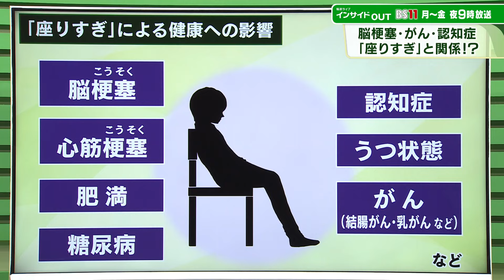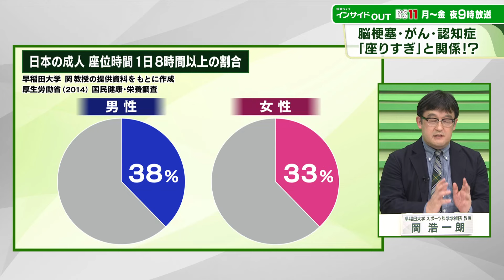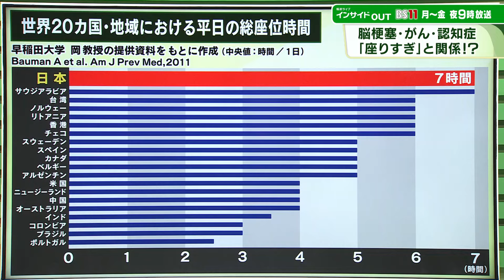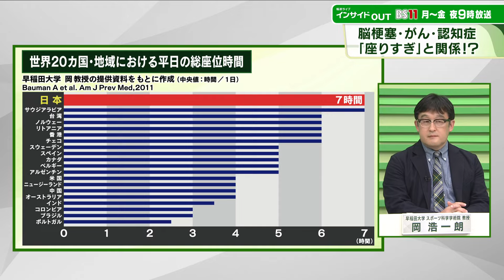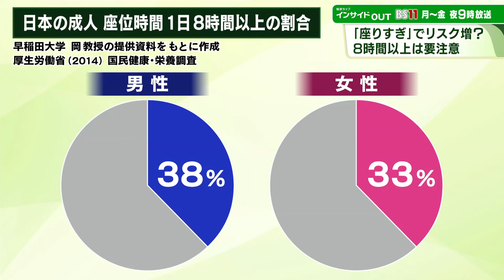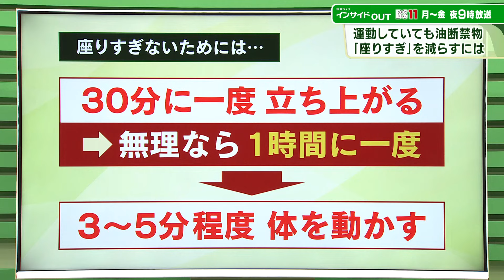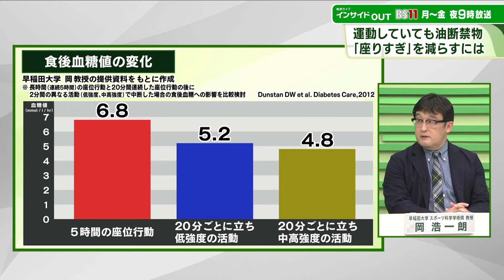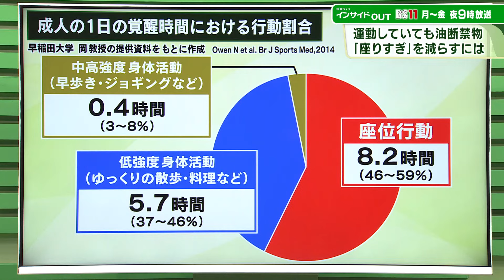【「座りすぎ」の健康リスク】運動していても油断禁物!? ゲスト：岡浩一朗（早稲田大学スポーツ科学学術院教授）黒田恵美子（健康運動指導士）3月20日（水） BS11 報道ライブインサイドOUT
近年、懸念されている「座りすぎ」による健康リスク。脳梗塞や心筋梗塞・がん・認知症など、様々な病気の発症リスクを高めていることが研究で明らかに。コロナ禍以降の外出自粛や職場でのテレワークの普及などで、身体活動が減り、座りっぱなしの時間が増えているという。
一方で、普段から運動をしているからといって油断は禁物。そもそも座っている時間が長ければ、病気発症リスクは軽減されないという。健康な体を維持するには、座っている時間を減らすだけでなく、「座りっぱなし」をやめて、立ち上がる頻度を増やすことも重要。
ゲストは、「座りすぎ」と健康被害の関係について研究する早稲田大学・岡浩一朗教授と、生活習慣病や介護予防のアドバイスをする健康運動指導士・黒田恵美子氏。「座りっぱなし」の解消策と健康を保つ簡単体操を紹介する。